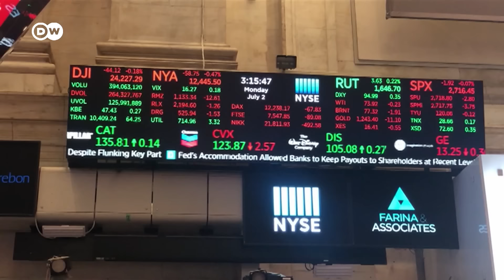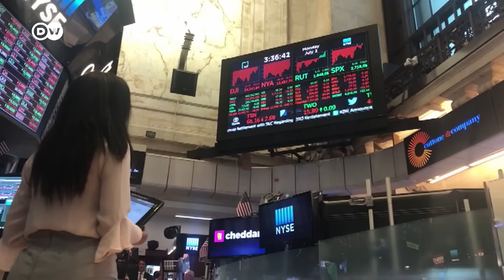Wie Elon Musk Tesla retten will | DW Nachrichten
Warum will Elon Musk Stellen bei Tesla kürzen? Was sagen die Mitarbeiter der Gigafactory Berlin Brandenburg?